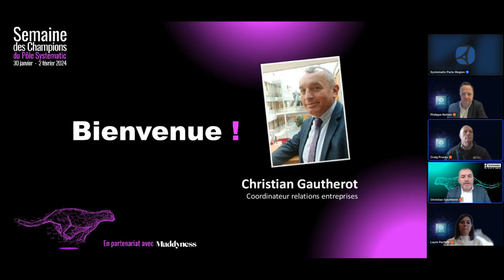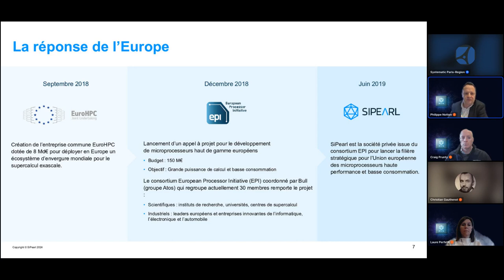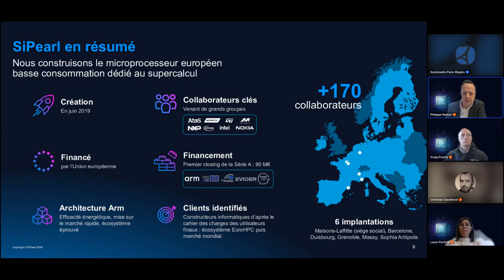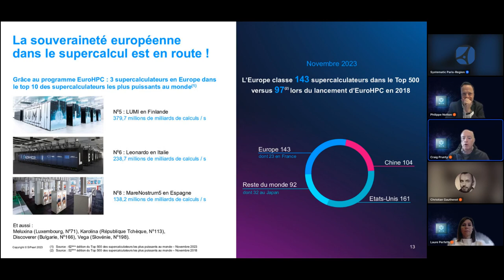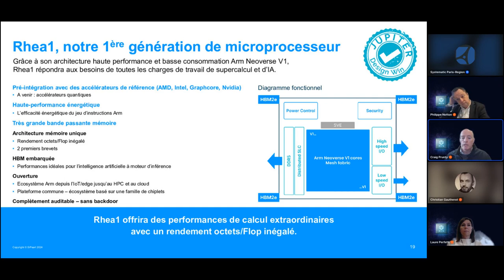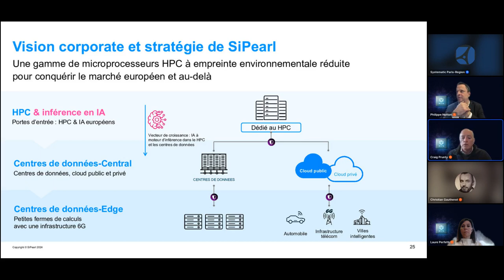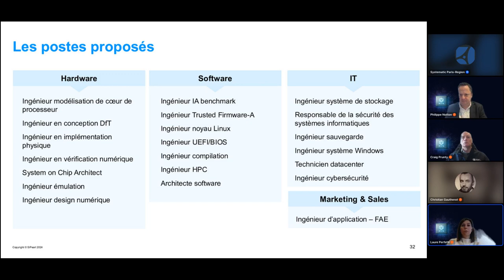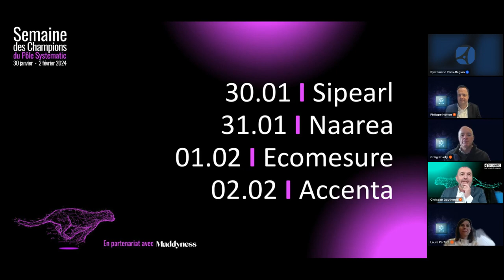[REPLAY] SIPEARL - Le supercalcul basse consommation, clef de la souveraineté technologique EU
Les supercalculateurs sont indispensables pour relever les grands défis scientifiques, industriels et sociétaux auxquels est confronté l’Europe : recherche médicale, intelligence artificielle, lutte contre le changement climatique, phénomènes météorologiques, gestion de l’énergie, création de nouveaux matériaux…

Mais l’Europe est à la traîne en matière d’équipements de supercalcul. Pire, les microprocesseurs qui sont les cœurs des supercalculateurs européens sont à 100 % non-européens. Cette absence de technologie souveraine a de graves conséquences sur des marchés hautement stratégiques.

Pour résoudre ce problème, l’Europe a lancé en 2018 EuroHPC JU, l’entreprise commune en charge de doter le continent d’infrastructures de supercalcul de classe mondiale, puis l’European Processor Initiative (EPI) afin de développer en Europe des technologies microprocesseurs haute performance et basse consommation. Avec un grand succès.

Durant ce webinaire, nous montrerons comment SiPearl, l’entreprise privée née dans le cadre de l’EPI, construit le microprocesseur économe en énergie qui équipera les plus puissants supercalculateurs d’Europe. Et notamment JUPITER, le premier supercalculateur européen capable de réaliser plus d’un milliard de milliards de calcul par seconde. Nous mettrons notamment en avant Rhea1, le microprocesseur de première génération de SiPearl, et la manière dont il atteindra son objectif de réduire de moitié la consommation d’énergie pour une puissance de calcul équivalente.

Rhea1 contribuera ainsi à relever les défis stratégiques pour l’Europe tout en réduisant considérablement l’empreinte environnementale des supercalculateurs.